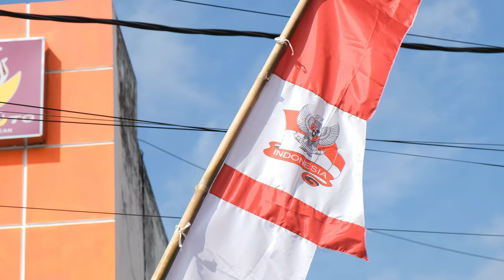Perayaan Kemerdekaan Republik Indonesia ke 77 di Perumahan Pesona Ijen Bondowoso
Gear:
XT4 + 18-55/f2.8